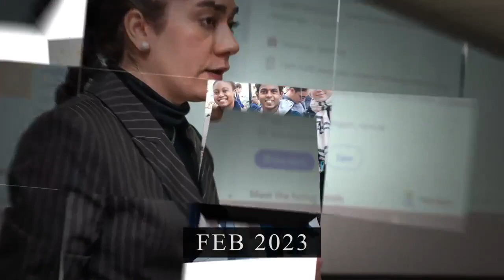Welcoming a new batch of aspirants | Orientation Day 2023 | C3S Business School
Embrace the future with C3S Business School! Join us for an exhilarating Orientation Day and embark on a transformative path towards success!